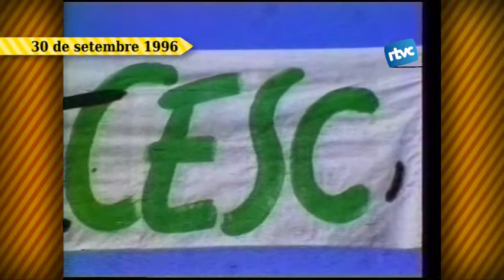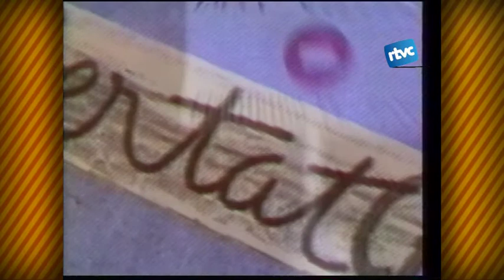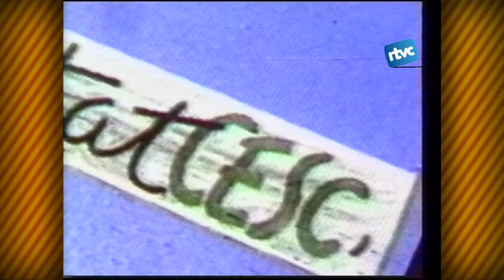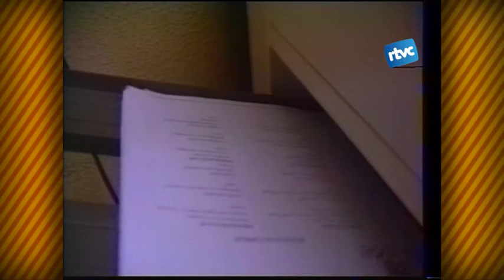Petites Batalletes 201. Cesc Alexandri, objector de consciència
El cardedeuenc Cesc Alexandri va estar empresonat uns quants dies a finals dels anys 80 per negar-se a fer el servei militar. Va ser un dels primers catalans que es van plantar al govern espanyol, declarant-se objectors de consciència.